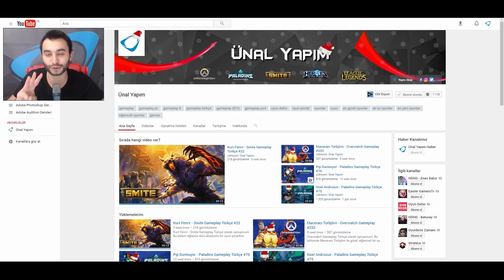Süper Asker Tyra | Paladins #103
Paladins Gameplay Türkçe olarak oynuyorum. Bu bölümde Tyra ile birlikte, eğlenceli ve aksiyon dolu oyun çıkarttım, iyi seyirler.